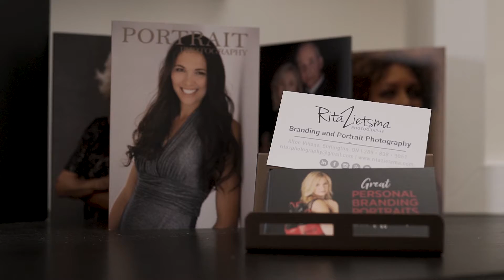Valentines Day Promo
For FB